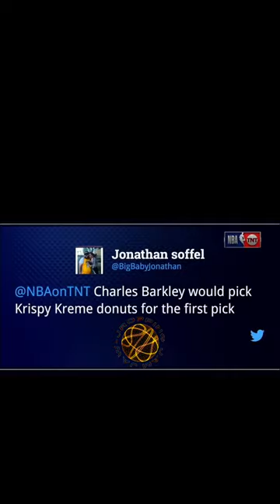Charles Barkley unofficial KRISPY KREME spokesperson